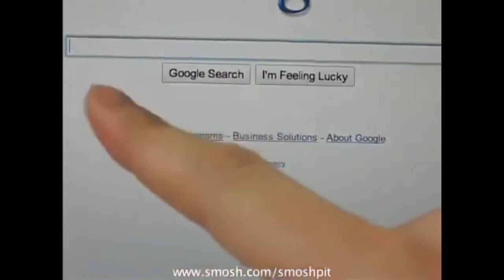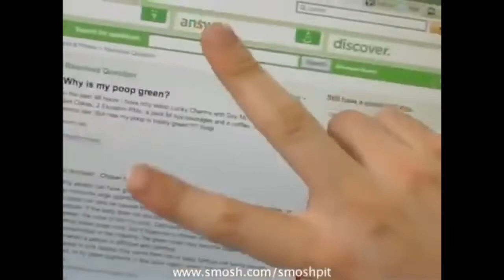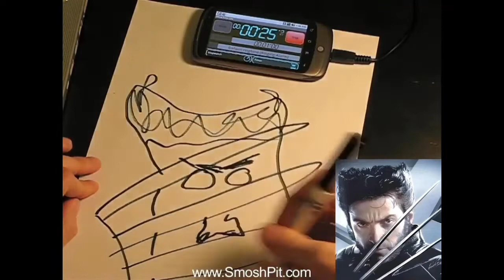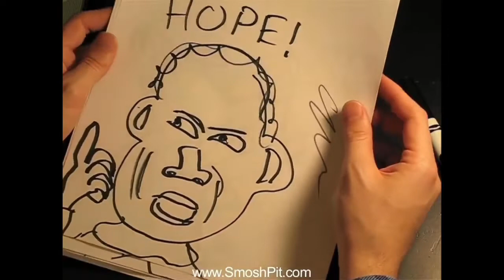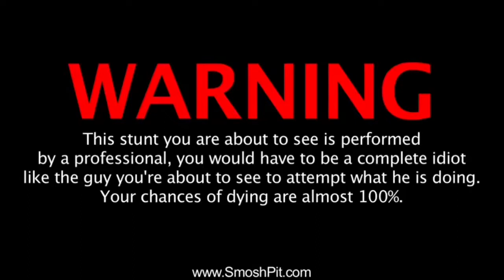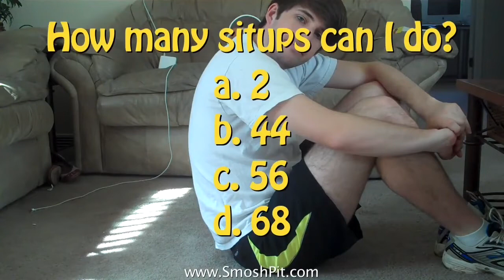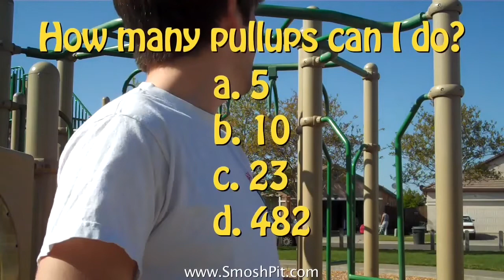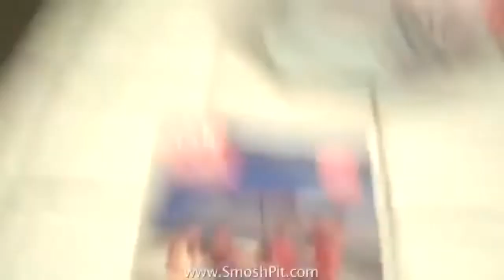1 HOUR OF SMOSH IS BORED VOL. 1 (Episodes 1-16 Marathon, First 16 Episodes, Ian Is Bored)